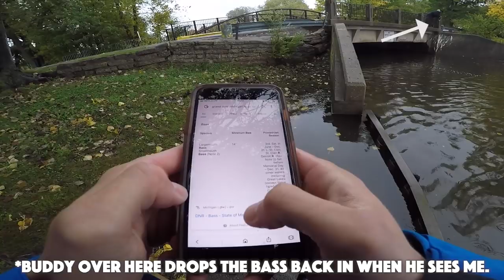The Bass HAMMERED This Chatterbait!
It was raining outside on and off throughout the work day however I snuck out on a whim to go chase some bass. I literally brought one rod and a pocketful of chatterbaits but was able to absolutely light these fish up. I started with the Bluegill pattern but quickly realized I wanted something that pops a bit more in the lowlight conditions… So I tied on my chartreuse chatterbait and BOOM, it was game on.

This was the first time I have ever hammered the bass so good on a chartreuse chatterbait! Definitely turned me into a believer though because this highly pressured body of water is normally unproductive. I think it may have been partially due to the pre-front conditions - the bass were feeding aggressively.

Season 2 - Chatterbaits & Swim Jigs
Episode 3 - The Bass HAMMERED This Chatterbait!

About Work Hard Fish Hard:
Do you work a full-time job and feel like you never have time to fish? I’m here to show you that you can still catch fish even on a tight schedule! I believe that it is important to allocate time to do the things you love (and I love fishing). In this series, I document my post-work fishing missions and would love for you to come along for my adventures!

My Gear:
Z-Man Original Chatterbait
Walleye Assassin Swimbait

My Mission: Inspire a love for the outdoors